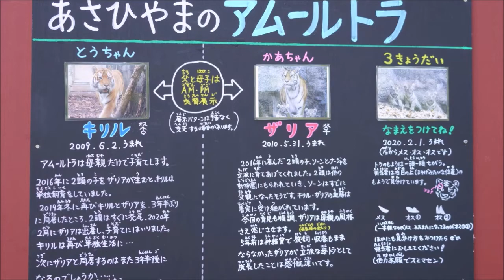子供を狙うハンターのザリアお母さん（旭山動物園 アムールトラのザリアと3兄妹）~ Hunter's mother aiming for a small tiger Amur tiger ~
2020年10月
まったりと過ごすザリアお母さんと子供たちです。ザリアお母さんは子供たちの毛づくろいをするために近づいていきます。逃げる子もいるのでハンターのように狙うこともありました。

旭山動物園 asahiyamazoo
キリル    2009年6月2日  アメリカ ユタ州 ホーグル動物園生まれ
ザリア    2010年5月31日 アメリカ コロラド州 デンバー動物園生まれ
ソーン    2016年4月8日  旭山動物園生まれ 2019年3月19日浜松市動物園転出
ナージャ  2016年4月8日  旭山動物園生まれ 2019年6月5日釧路市動物園転出
明（メイ）2020年2月1日  旭山動物園生まれ
新（シン）2020年2月1日  旭山動物園生まれ
力（リキ）2020年2月1日  旭山動物園生まれ